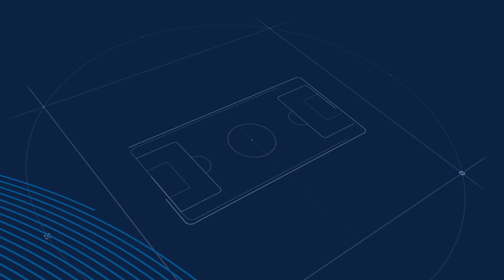La staffetta: gli Azzurri si sfidano in allenamento! I Euro 2020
Allenamento ad alta intensità e caratterizzato dalla staffetta, con due gruppi di Azzurri che si sono sfidati fino all'ultimo paletto sui campi di Coverciano